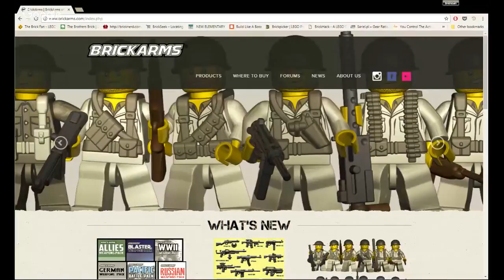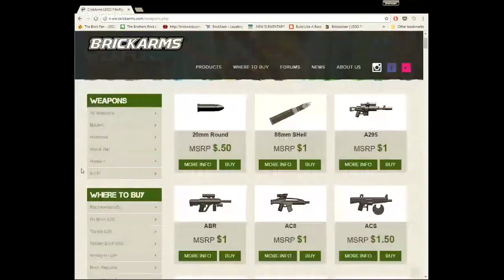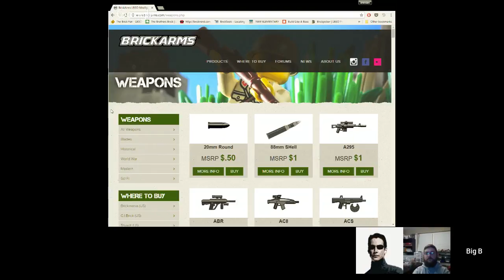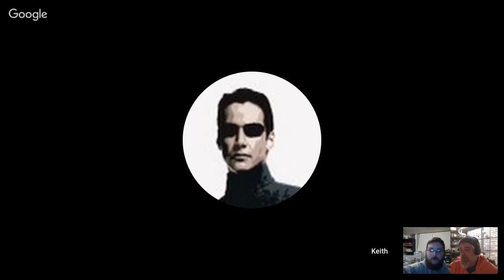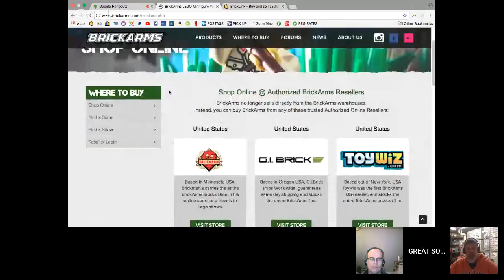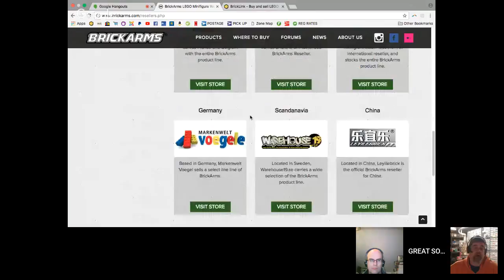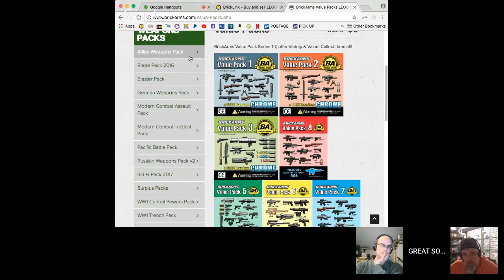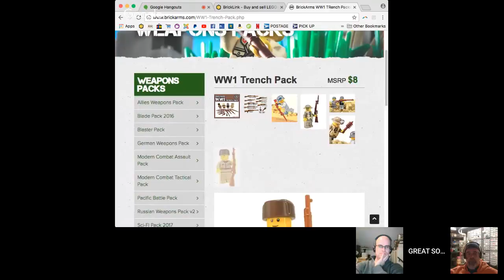🔴 LIVE - The Seller Stream #35 - BrickLink changes discussed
Big B Bricks - 🔴 LIVE - The Seller Stream #35 - BrickLink changes discussed